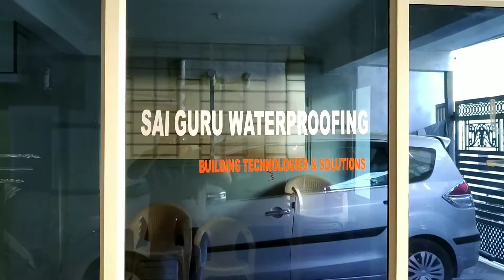Sai Guru Waterproofing Bangalore office 9902914956